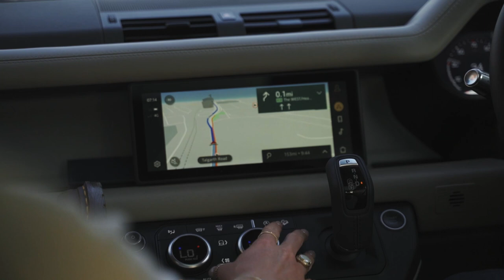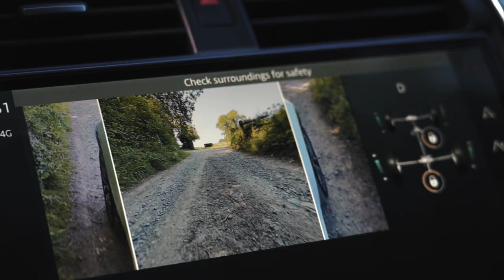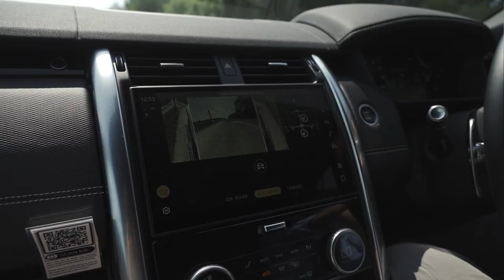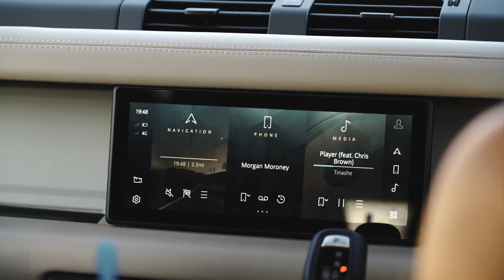Surprising My Girl with her DREAM CAR !! 🤯🤩